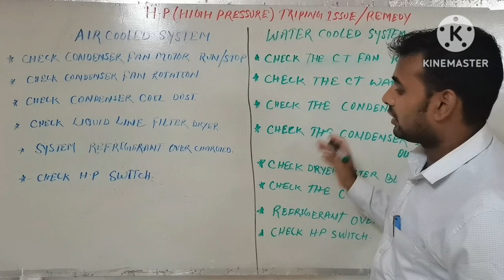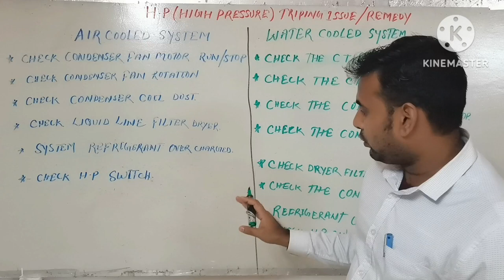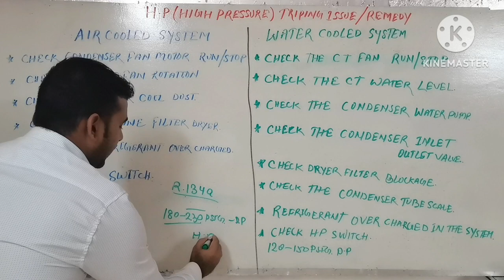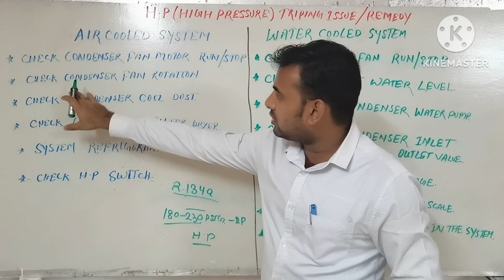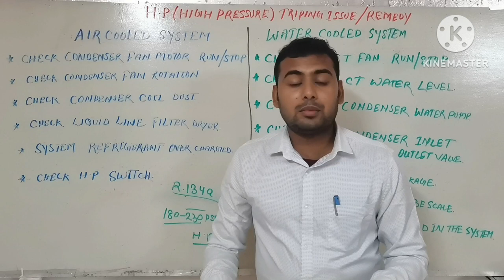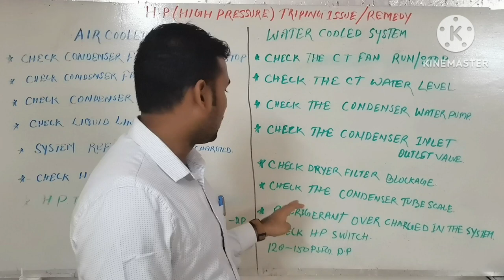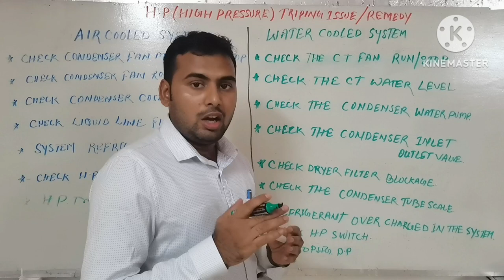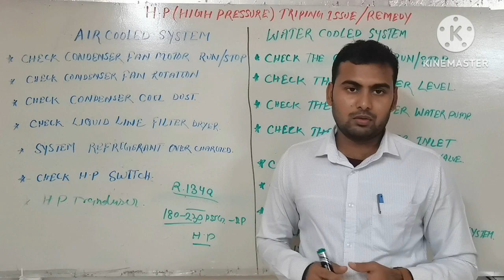Hp Switch Tripping Issue And Remedy In Hindi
LP Tripping Issue And Remedy